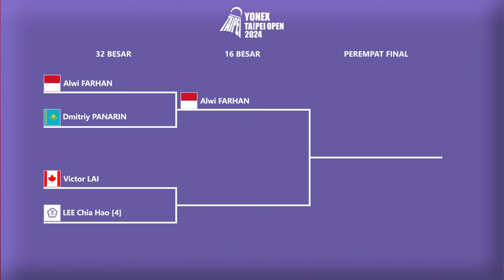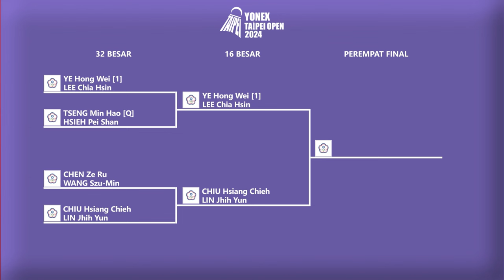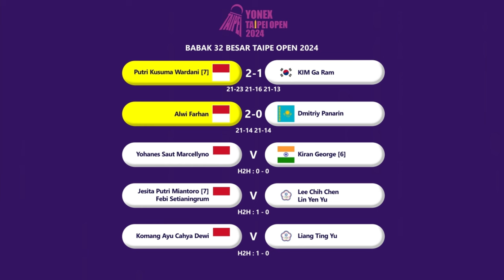Hasil Babak 32 Besar Taipe Open 2024 Hari Ini. 𝗔𝗟𝗪𝗜 & 𝗣𝗨𝗧𝗥𝗜 𝗞𝗪 𝗞𝗘 𝟭𝟲 𝗕𝗘𝗦𝗔𝗥..!!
Hasil Babak 32 Besar Taipe Open 2024 Day 2 Hari Ini. Alwi Farhan & Putri Kusuma Wardani Lolo 16 Besar Live Youtube BWF TV